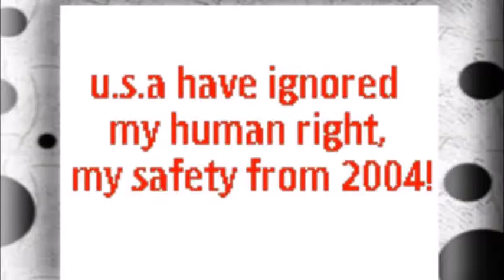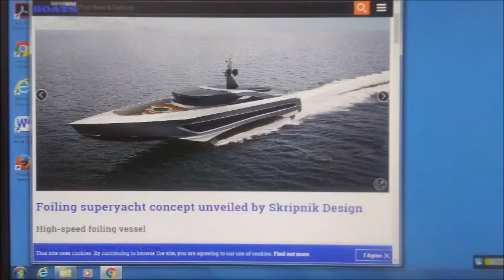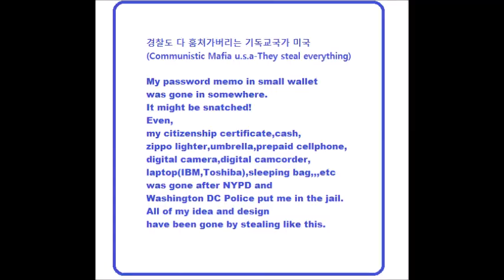My Apr 29,30 2020 Slideshow